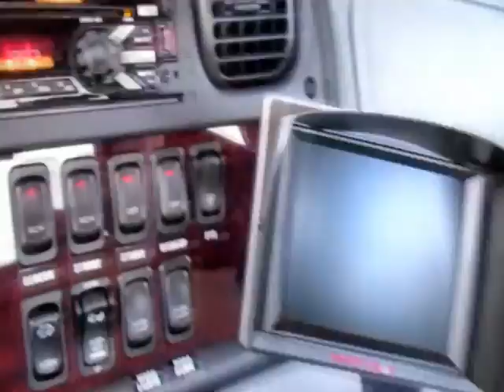2018 FREIGHTLINER BUSINESS CLASS M2 106 For Sale